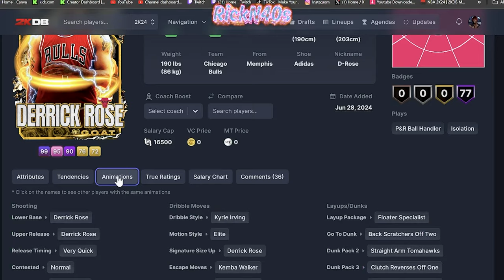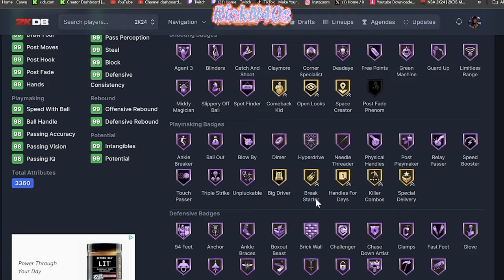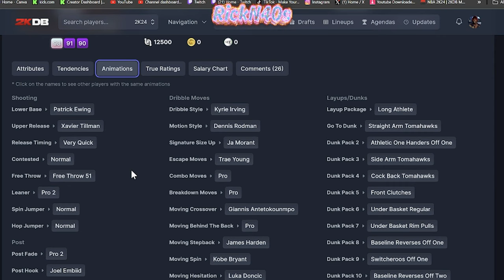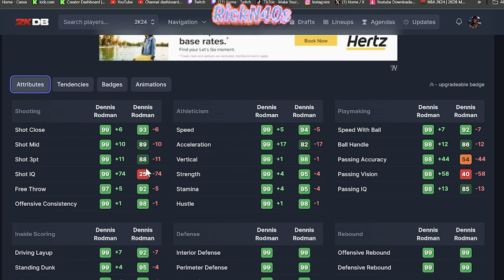is GOAT Derrick Rose The Beast PG in NBA 2k24 MyTeam